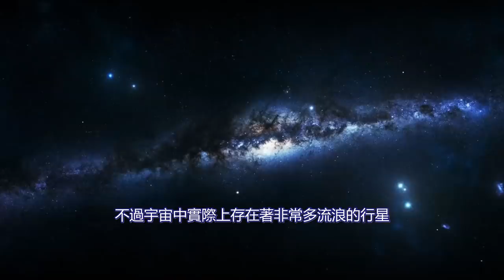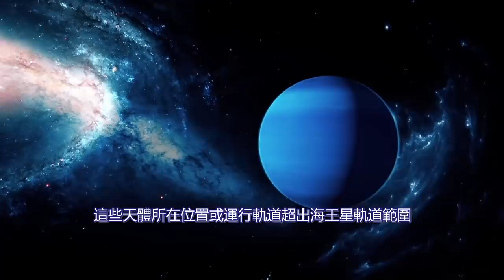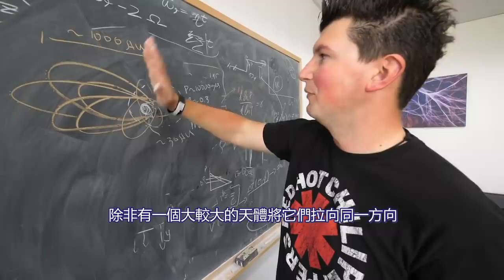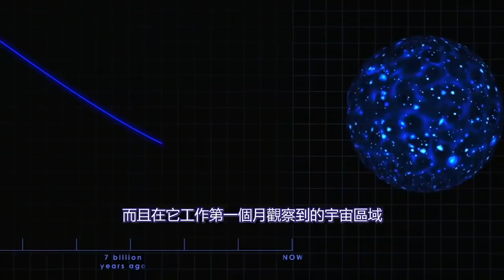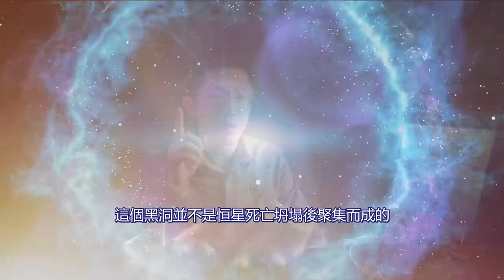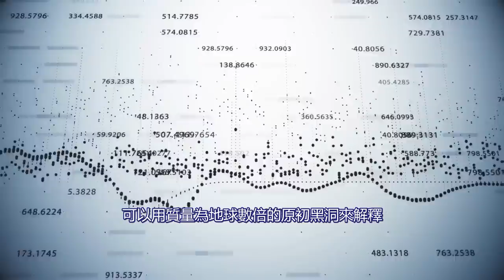太陽系第九大行星X是黑洞？詭異又迷離，科學家：它就在那裏，但我們卻找不到【紅桃K日記】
加州理工學院的布朗（Mike Brown）和巴蒂金（Konstantin Batygin）在2016年初宣佈他們找到證據顯示，太陽系第九行星位於太陽系內一個邊遠的地帶。但是很多同行還不信服他們提出的證據，認為是觀測誤差造成的假象。最近，他們發佈了這張地圖，上面有一條明顯的波浪線，兩位研究者表示第九大行星應該就在這個區域之內。布朗把這份地圖稱為「尋寶圖」，稱任何有觀測條件的天文愛好者按圖索驥，都有可能發現第九行星。那將是一個非常了不起的事件——是自1846年人類發現海王星之後，新發現的第一個加入太陽系家族的重要成員。

    小K的頻道每週更新2期：奇趣異聞/宇宙探索/未解之謎/腦洞大開/都市傳說的內容，

     名不見經傳，髮型每天都換，一天就吃兩頓飯，沒事就愛扯扯淡

他7次轉世 ，竟意外在睡夢中揭開人類起源的真相，他預言的2020年，顛覆了我的認知！

史上最強預言家珍妮狄克遜，歷任美國總統均是其信徒，臨終前準確預言2020世界局勢，是通靈還是騙局？

古代奇書「推背圖」，書內43個預言全部靈驗；親身經歷解析背後真相，現場預測準到嚇人！

被銷毀的愛因斯坦手稿，竟牽扯時空穿梭的秘密？人類未來科技的關鍵就在其中

拔掉AI機器人插頭，仍發出詭異怪笑，驚悚對話揚言毀滅人類，人工智慧不可控？